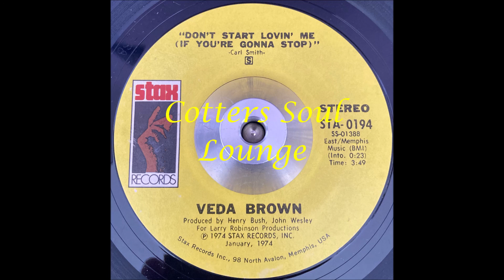Veda Brown Don't Start Lovin' me (If You're gonna Stop)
Lovely mid tempo 70's soul, this is the flip side to 'Fever' from 1974